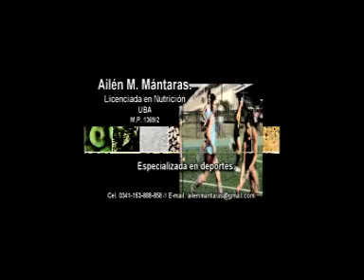Voley : Club Rosario cayó ante Echagüe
LIGA ARGENTINA: Club Rosario 1 - Echagüe 3

Por la Liga Argentina Femenina, Atlético Echagüe Club se impuso frente a Club Rosario por 3-1 con parciales en 24-26, 25-16, 26-24 y 25-20, en el Estadio del Club Provincial. La máxima anotadora del partido fue Irene Verasio, que marcó 23 puntos para las locales. En la visita, se destacó la central Verónica Michel Tosi con 17 unidades. Hoy, sábado 27, las rosarinas vuelven a jugar en el mismo escenario, contra San José, desde las 20. Con entrada libre y gratuita.

Club Rosario: Maggio, Verasio, Calderón, Giménez, Cipone, Antuña, Lucchini (Líbero). Ingresaron: Strupeni, San Damaso, Rossini, Palmisano (líbero)
DT: Roberto Woelflin, Alfredo Santori
Echagüe: Sánchez A, Reinoso, Michel Tosi, Delfino A, Galiano, Delfino F, Sánchez F (libero). Ingresaron: Benedetich, Spahn M, Spahn V.
DT: Fernando Zapata
Estadio Club Provincial, Rosario.